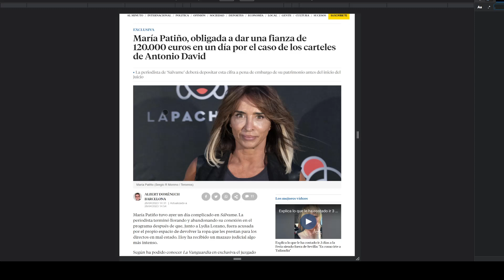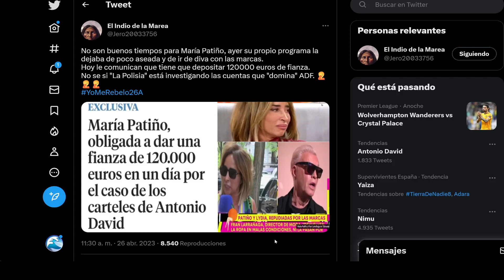💥PRIMERA REACCION DE María Patiño a la Querella de Antonio David Flores "No Puedo Pagarlo"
Antonio David Flores directo 💥PRIMERA REACCION DE María Patiño a la Querella de Antonio David Flores "No Puedo Pagarlo"  Maica vasco directo de hoy directo Telesalseo Marina Esnal Olga Moreno Antonio David Flores marta Riesco Rocio flores carrasco Olga Moreno Ultimas Noticias Del Corazon azul.